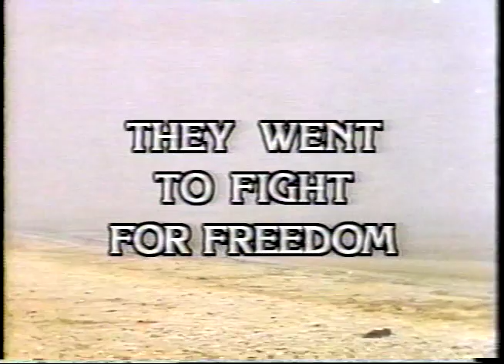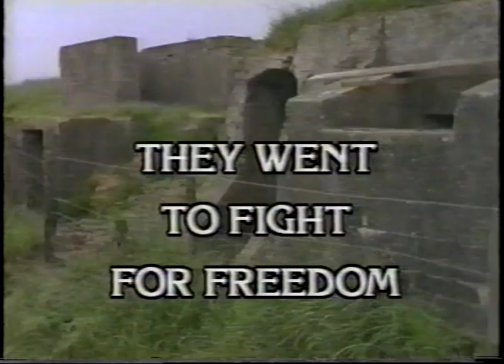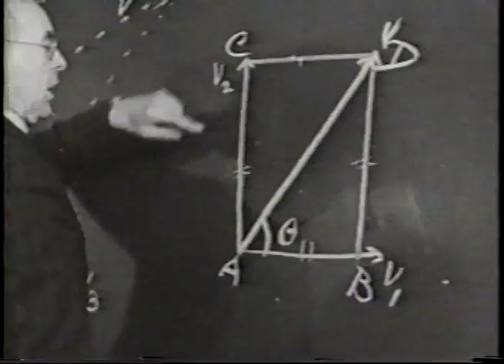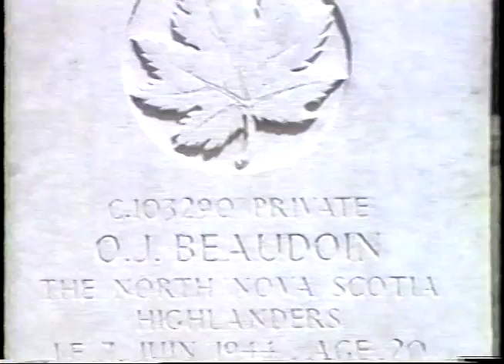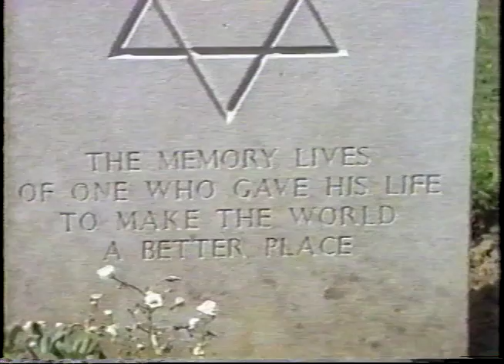They went to Fight for Freedom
This documentary, written, produced and directed by Oakville's Mayor Rob Burton in 1984 for the National Film Board of Canada, describes the Canadian effort and sacrifice during World War II. Hosted and narrated by Lorne Green.